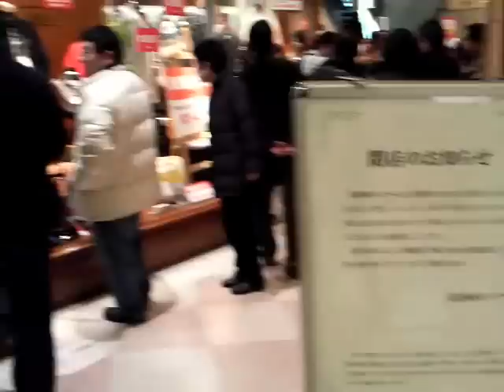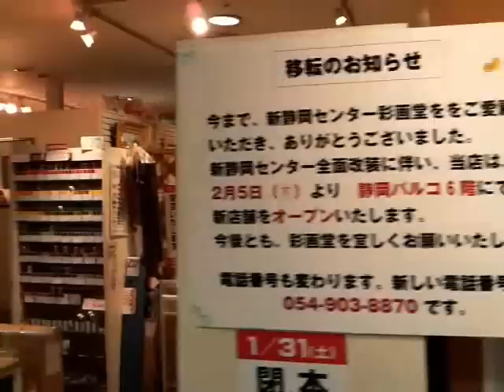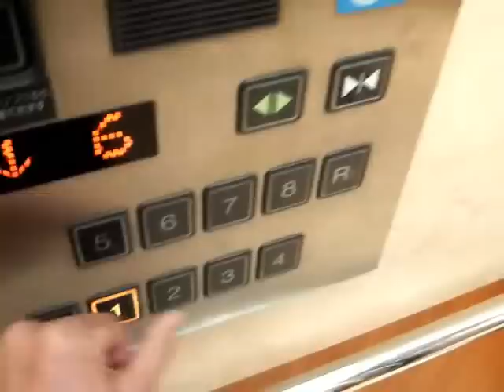新静岡センター最終日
しっかしまー、なんつーの？自動ドア閉めるだけのセレモニーは実に締りがなくて、静岡っぽかった。